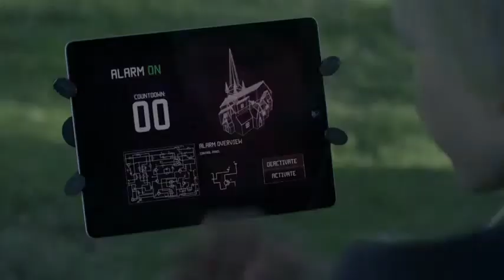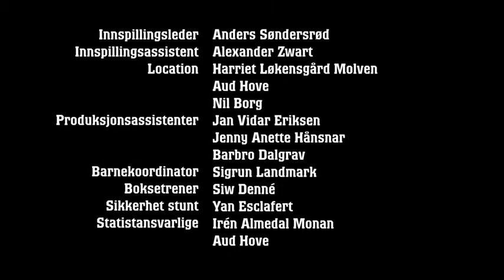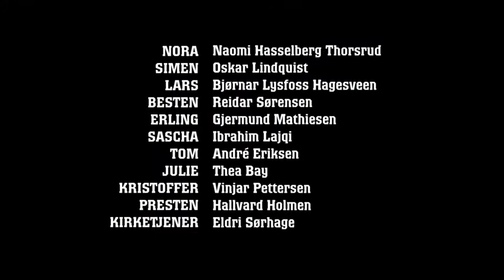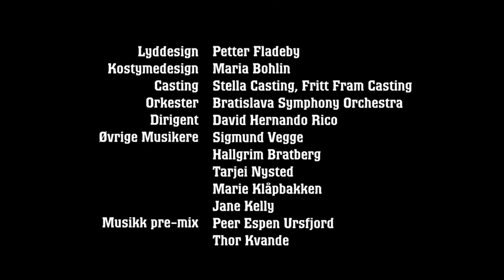Trio - Odens guld Avsnitt 9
Tre ungdomar är på jakt efter en värdefull skatt från vikingatiden. Deras fysiska färdigheter och speciell datateknologi hjälper dem på vägen. Men det finns andra ...